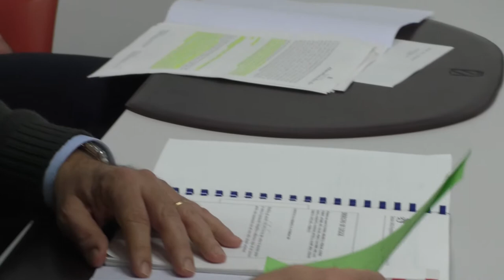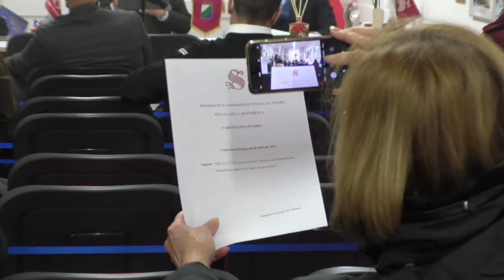Giustizia. D'Alfonso: "Videoregistrare per legge gli interrogatori"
Il senatore D'Alfonso ha stilato un disegno di legge volto a inserire l'obbligo di videoregistrare gli interrogatori della polizia giudiziaria.